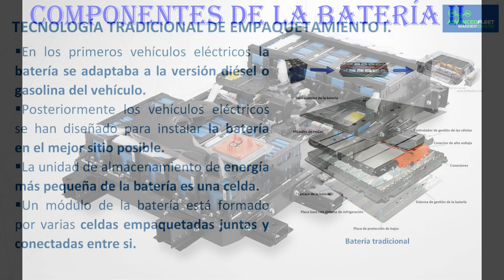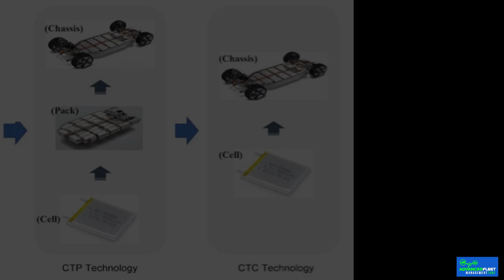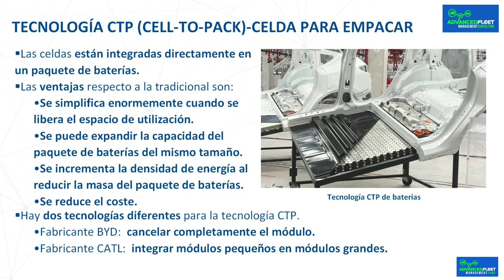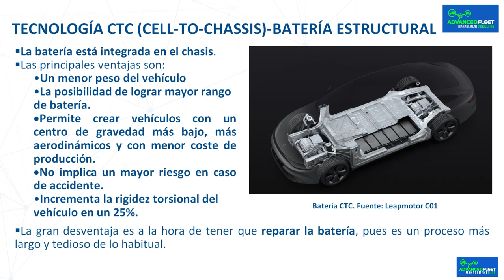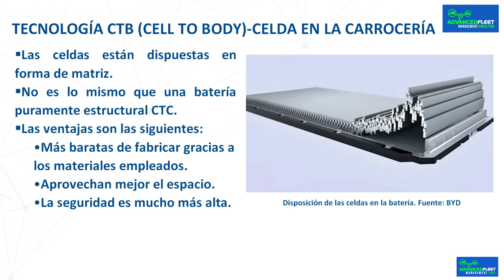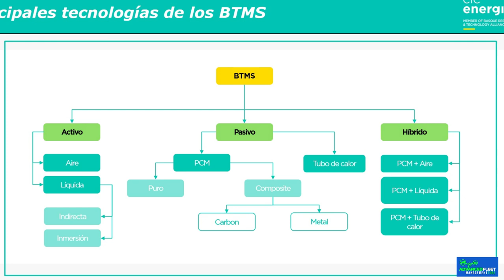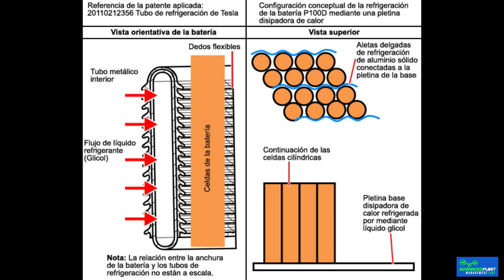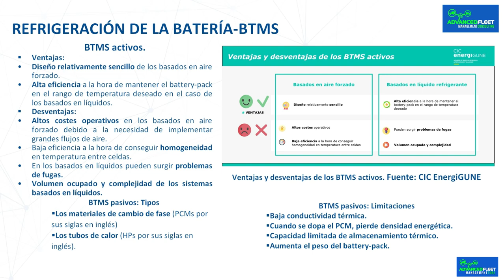Componentes de la batería del vehículo eléctrico II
La ponencia desarrolla el empaquetamiento los diferentes tipos de empaquetamiento de la batería: la tradicional, celda para empacar-CTP, celda estructural-CTC, celda en la carrocería-CTB, y la tecnología para refrigerar las baterías.

Subtitulos: Español, English, Catalá, Galego, Euskera, Português, Français, Română, Italiano

Bibliografía.